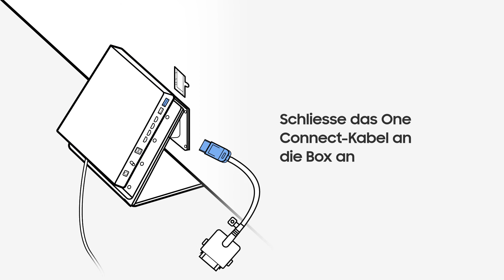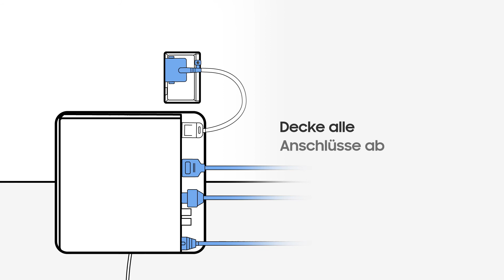How To: Wie schliesse ich die Slim One Connect Box an meinen TV an? | Samsung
Erfahre in diesem Hilfevideo, wie du die 2022 Slim One Connect Box mit deinem Fernseher verbindest.